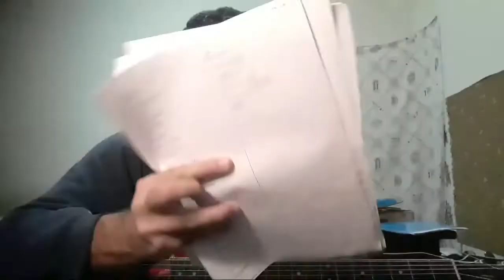Entoando Hinos Para Deus.